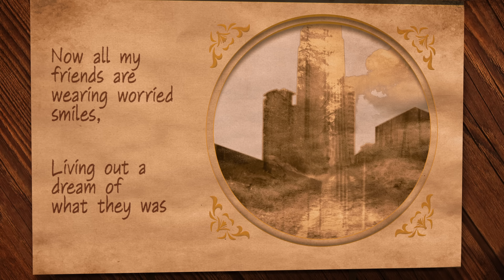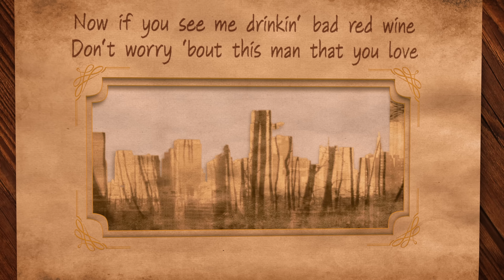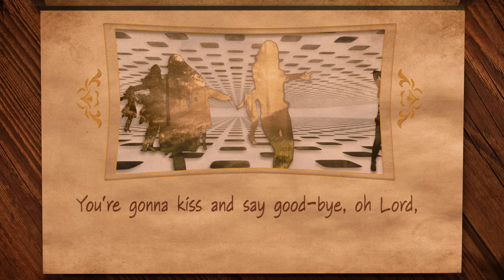The Rolling Stones 100 Years Ago Official Lyric Video